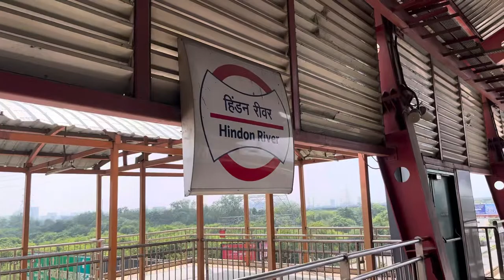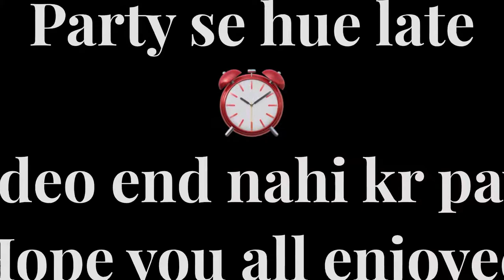Guru ji bade mandir 🛕ke kiye darshan | fir gai HBD party 🎈🎊🎂